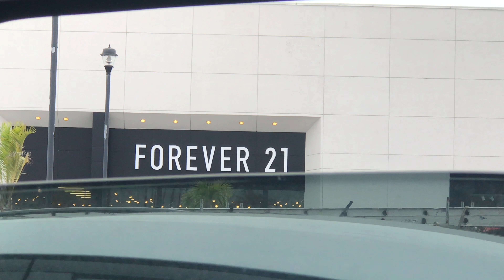HICE SLIME A ESCONDIDAS Y EL DE SEGURIDAD CASI NOS ATRAPA!